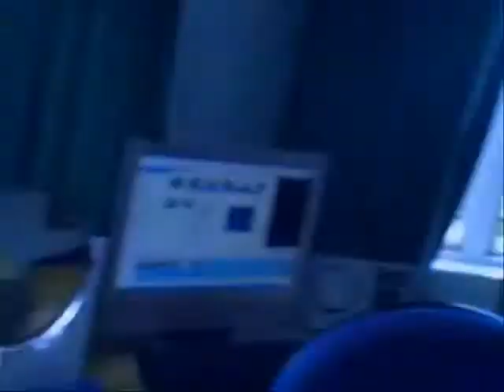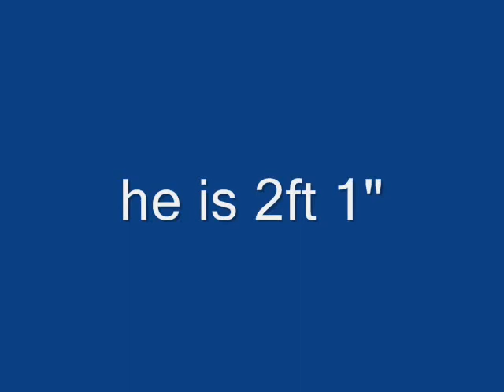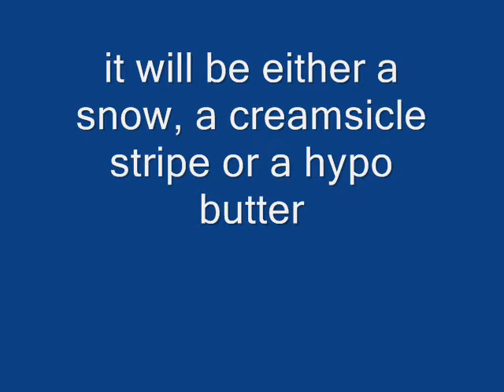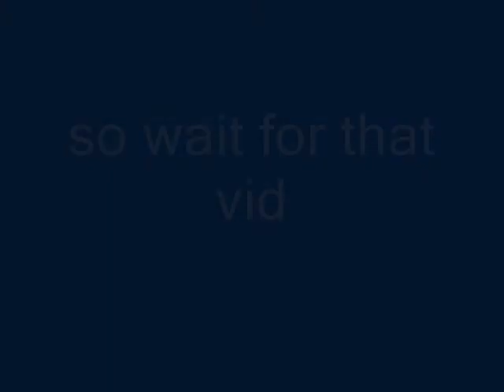february week 4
my animals in the last week of february 2008